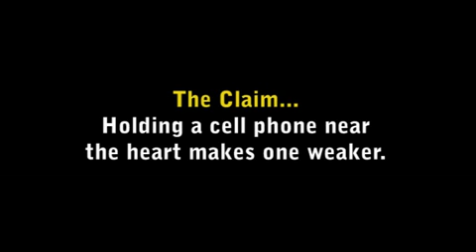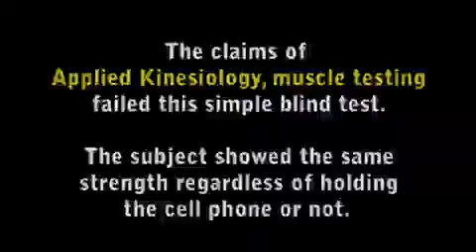Be Skeptical of Applied Kinesiology Muscle Testing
(Coming soon we put AK to a DOUBLE bind test) We test the claim that a cell phone near the heart can change your strength. This is only a single blind test, not a double, and is designed to quickly test  both Applied Kinesiology and claims that cell phones can change your strength.